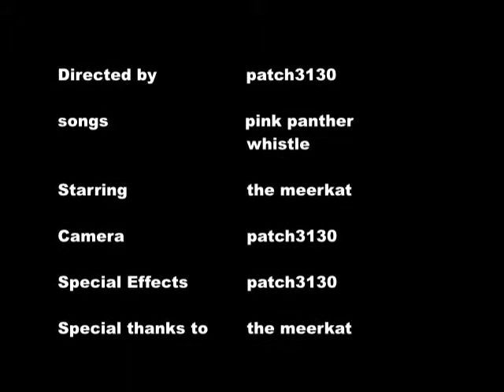funny animals : meerkat doing himself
a meerkat at fota zoo in cork decided to do himself when i was filming